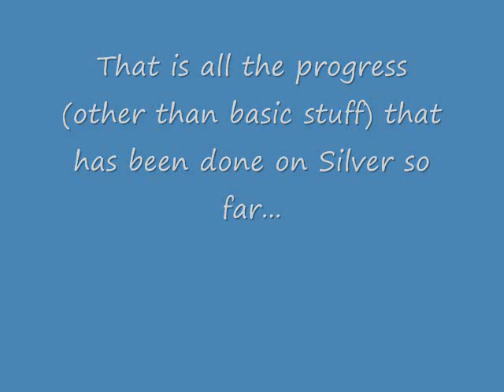Silver the Hedgehog PSA Progress Video (import over Falco)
It's been a while since I have uploaded a video. :P
This video shows the main changes that have been made for the Silver PSA. There aren't very many, but they're still pretty good.
There is no download as of right now, but a download will come, that I can assure you. ;)
SSBB and Falco belong to Nintnedo.
Silver and Sonic belong to SEGA.